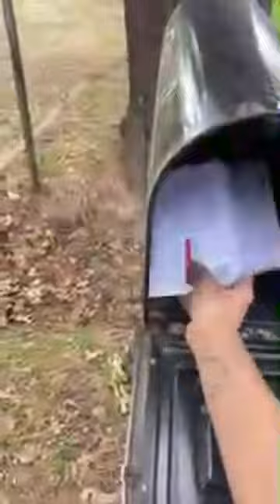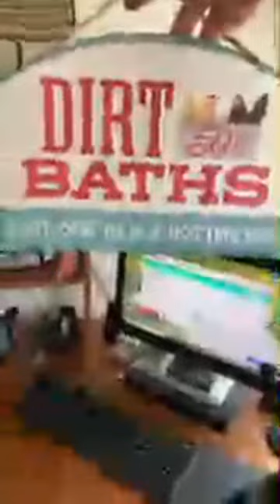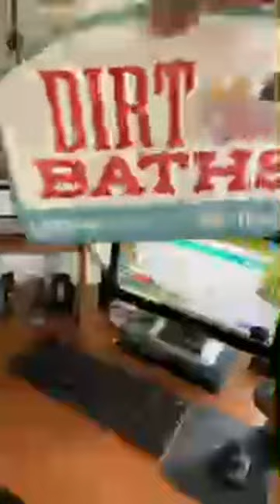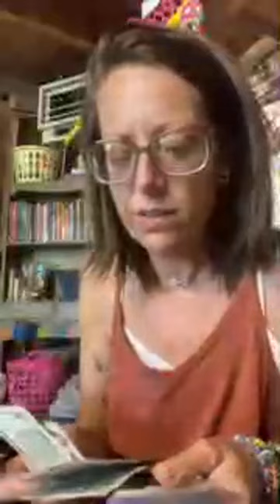Wth?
Poor baby turtles 🐢